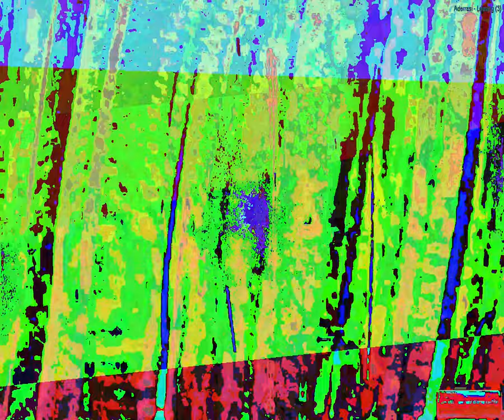[EPILEPSY WARNING] Movie 23 09 17 21h07m04s